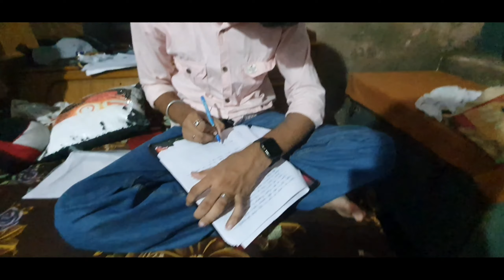Sayam Veer ਦੀ ਵਾਪਸੀ || Daily Vlogs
Daily Vlogs